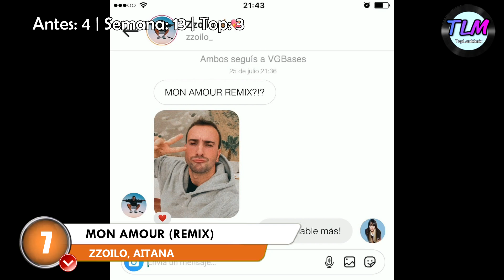Top 50 Latino Marzo 2022 (Semana 10)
Top 50 latino con lo más nuevo de la música y las canciones más votadas de la semana.